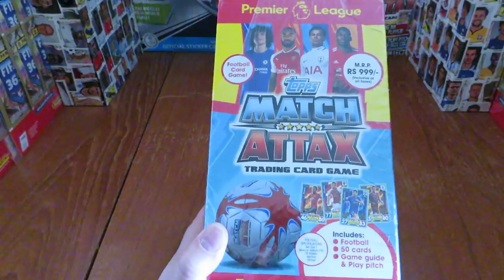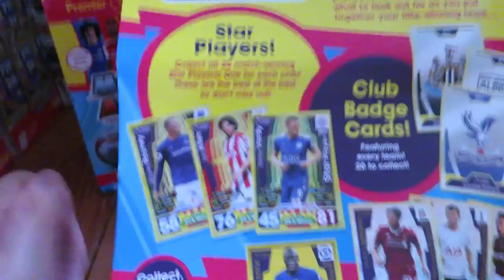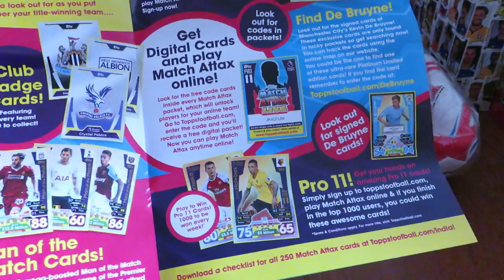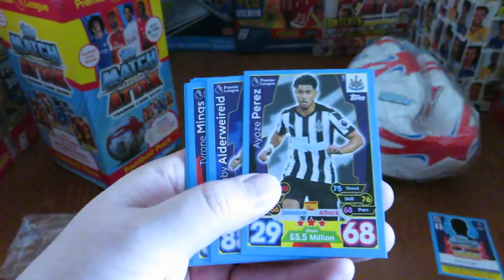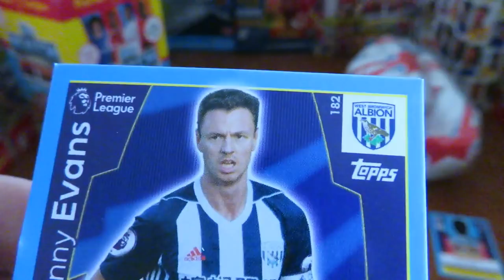FOOTBALL PACK UNBOXING ! | Match Attax 2017-18 Premier League | INDIA EDITION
FOOTBALL PACK OPENING for MATCH ATTAX Premier League 2017/18 (INDIA EDITION)